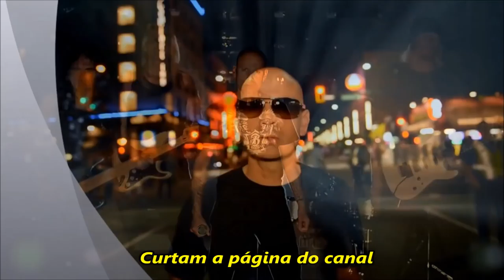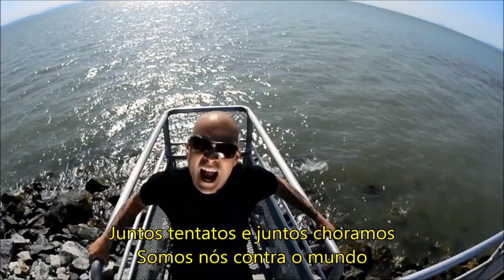Steve Harris - Us Against The World (Clipe oficial) Legendado Tradução HD 1080p